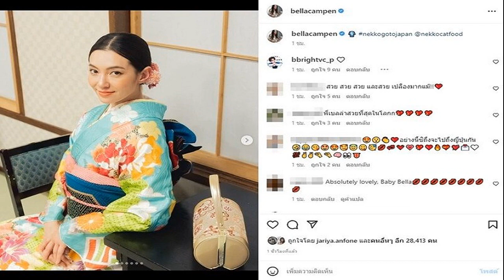มาดามแป้ง พอใจช้างศึก เปิดหัวถล่มบรูไน อัดฉีด 5 ล้าน ทะลุรอบรองฯ ชิงแชมป์อาเซียน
มาดามแป้ง นวลพรรณ ผู้จัดการทีมช้างศึก ทีมชาติไทย ประกาศอัดฉีดเงินส่วนให้ 5 ล้านบาท ให้กับแข้งทีมชาติไทย หากผ่านเข้าสู่รอบรองชนะเลิศในศึกชิงแชมป์อาเซียนได้
ความเคลื่อนไหวทัพช้างศึกทีมชาติไทย หลังจากประเดิมสนามในศึก “เอเอฟเอฟ มิตซูบิชิ อิเล็กทริค คัพ 2022” หรือชิงแชมป์อาเซียน ด้วยการเอาชนะ บรูไน 5-0 ที่กัวลาลัมเปอร์ สเตเดี้ยม เมื่อคืนที่ผ่านมา

ด้าน “มาดามแป้ง” นวลพรรณ ล่ำซำ ผู้จัดการทีมชาติไทย เผยพอใจเกมช้างศึกประเดิมสนามในศึกชิงแชมป์อาเซียน 2022 หลังเดินทางมาให้กำลังใจนักเตะด้วยตัวเอง พร้อมประกาศมอบเงินส่วนตัว อัดฉีด 5,000,000 บาท หากทีมชาติไทยผ่านเข้าสู่รอบรองชนะเลิศ ได้สำเร็จ
ช้างศึก ได้ 5 ประตูจาก บดินทร์ ผาลา , ธีรศิลป์ แดงดา , การทำประตูตัวเองของผู้เล่น บรูไน และ อีก 2 ประตูจาก พีรดนย์ ฉ่ำรัศมี ที่ลงมาเป็นสำรอง ทำให้ขยับขึ้นเป็นจ่าฝูงของกลุ่ม หลังจบเกมแรก
“มาดามแป้ง” กล่าวว่า “เป็นการเริ่มต้นที่ดี ต้องชื่นชมทีมงานสตาฟฟ์โค้ช และน้องๆ ทุกคนที่ช่วยกัน เพราะอย่างที่บอก เกมแรกยากเสมอ มันเต็มไปด้วยความกดดัน และมีข้อบกพร่องพอสมควร โดยเฉพาะโอกาสที่ทำประตูมีมาก แต่ยังจบสกอร์ไม่เฉียบคม ต้องเร่งปรับปรุงแก้ไข แต่หลังจบครึ่งแรก ทุกคนก็พยายามบุกเพื่อทำประตูเพิ่ม ซึ่งต้องขอบคุณที่สู้กันจนสุด ก่อนมาได้อีก 3 ประตูในช่วงท้ายเกม”

“การเล่นทีมชาติ ถือเป็นเกียรติประวัติ และ ความภาคภูมิใจ ตลอด 1 เดือนนี้ รู้ว่าทุกคนทำงานหนัก และ ต้องเสียสละ แป้งจึงขออัดฉีด 5 ล้านบาทด้วยเงินส่วนตัว หากไทยผ่านเข้าสู่รอบรองชนะเลิศ ในอีก 3 เกมที่เหลือ ซึ่งได้บอกกับน้องๆ ตั้งแต่ก่อนเกมแล้ว เพื่อเป็นขวัญ และ กำลังใจเพิ่มเติม โดยเราจะมองไปที่ละรอบ เพื่อไม่กดดันจนเกินไป และ ที่ขาดไม่ได้ ขอฝากแฟนบอลชาวไทย เป็นกำลังใจให้เราต่อไปด้วย ยืนยันว่าเราจะทำให้ดีที่สุดในทุกเกมที่ลงเล่น” มาดามแป้ง ปิดท้าย

สำหรับโปรแกรมต่อไป ทีมชาติไทย เตรียมเปิดบ้านพบกับ ฟิลิปปินส์ ในศึกชิงแชมป์อาเซียน 2022 รอบแบ่งกลุ่ม นัดที่ 2 วันที่ 26 ธันวาคมนี้ เวลา 19.30 น. ที่สนามกีฬาธรรมศาสตร์ รังสิต